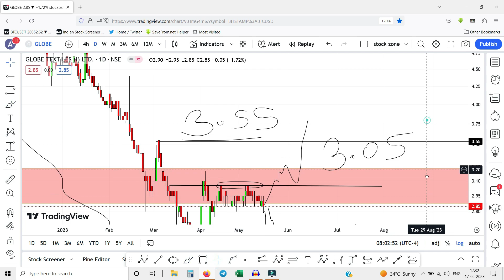Globe textile share price target | globe textile share latest news latest update | stock zone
your Querry :
globe textile share price update
globe textile share today
globe textile share future
globe textile share analysis
globe textile share crash
globe textile share target